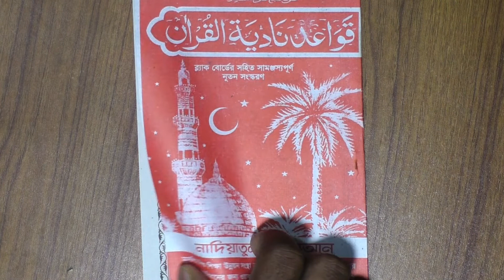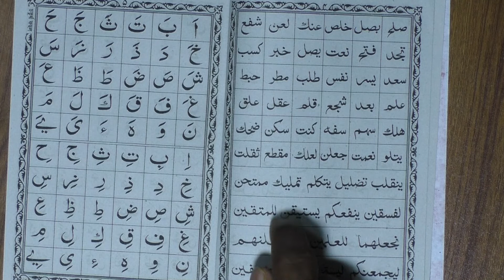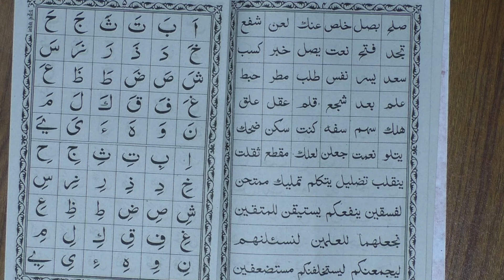নাদিয়াতুল ক্বায়দা পড়ুন । Nadiatul quida porar nium । পর্ব - 1